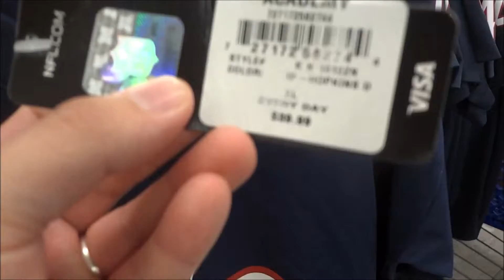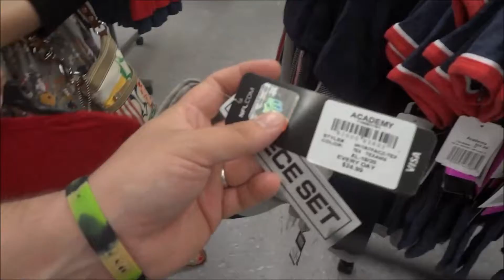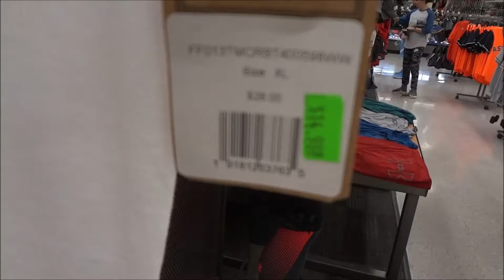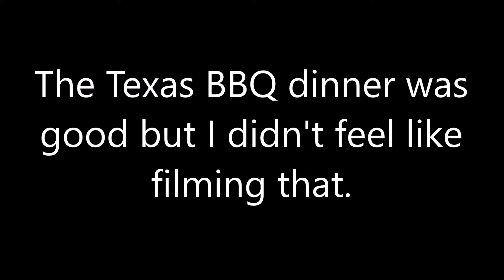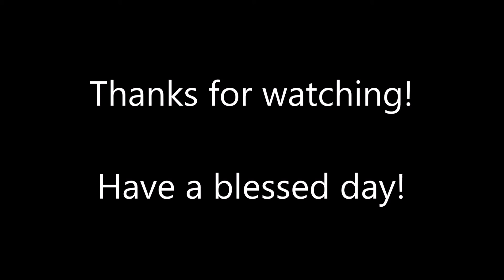Texas Football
Day 3 of the Houston trip and we find some interesting stuff in store.